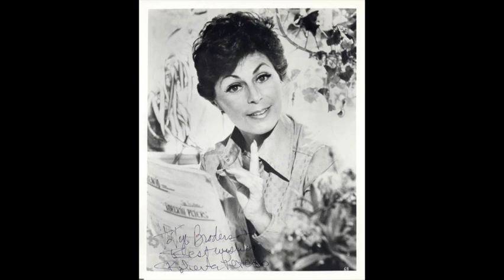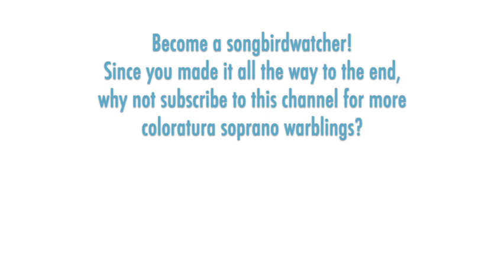Roberta Peters - Thomas: HAMLET, A vos jeux mes amis (mad scene), 1960 High E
THE SONGBIRD: The career of Roberta Peters (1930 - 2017) is likely familiar to most opera and high soprano fans, starting with her famed 1950 debut at the Met as a last-minute Zerlina substitute for Nadine Conner, which made her an overnight sensation. She was on the Met's roster for 35 years (over 500 appearances with the company) and became a celebrity in American magazines, television shows, and movies — there was even a memorable American Express card TV commercial ("Taxi!!"), which you can see on YouTube

THE MUSIC:  "Hamlet" is a grand opera in five acts by Ambroise Thomas, with a libretto by Michel Carré and Jules Barbier based on a French adaptation of Shakespeare's play. It premiered at the Paris Opera in 1868. Swedish soprano Christine Nilsson had just been engaged at the Opéra and Thomas chose her for the role of Ophélie. He adapted the score in places to fit her talent, including interpolating a Swedish folk song into the mad scene -- which was suggested by Nilsson. The mad scene is one of the longest and most demanding in the coloratura soprano repertoire, though here it is truncated with only one verse in the final section.